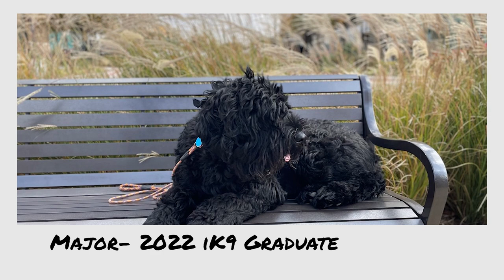Major, the 2 yr old Giant Schnauzer, graduates from Integrity K9 Trainers BNT program with Aaron